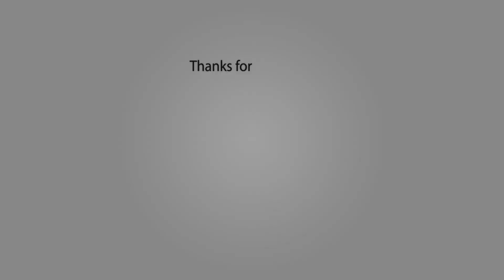Dark Souls 3 NG+ | Co-op | Part 10 : PONTIFF SULLYVAHN Round 2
To stay up to date on all our videos